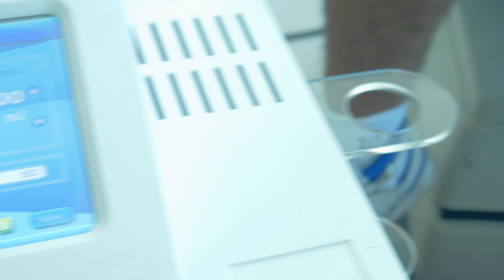TRATAMIENTO DE VERRUGA PLATAR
Tratamiento de Verruga Plantar

"¡No puedo creer lo rápido y efectivo que fue el tratamiento! Después de semanas lidiando con el dolor de una verruga plantar, finalmente decidí acudir a la clínica. El Dr. Iván Silva me explicó todo el proceso con detalle y, en poco tiempo, pude volver a caminar sin molestias. ¡Gracias por devolverme la comodidad en mis pies! 🙌🏻👣"

🔹 Si estás lidiando con problemas similares, ¡no lo dejes pasar! Agenda tu consulta y deja que nuestros especialistas cuiden la salud de tus pies.

📍 Av. 27 de Febrero # 495, Torre Forum Suite 6_E, Santo Domingo. 📲 Contáctanos: 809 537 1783